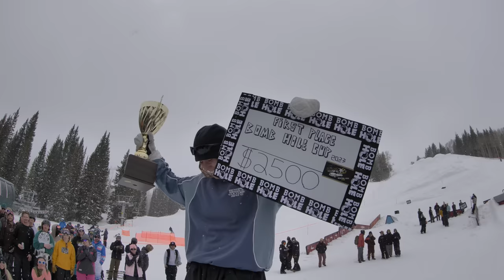Bomb Hole Cup 2023 Recap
Recap of the 2023 Bomb Hole Cup at Brighton Resort. Thanks to our volunteers, participants, and sponsors Skullcandy, Sun Bum, Bubs Naturals, CBDayz, Wend Wax, Capita, Union, Forum, Red Bull and Save A Brain.

Filming and edit by Julian Matocq